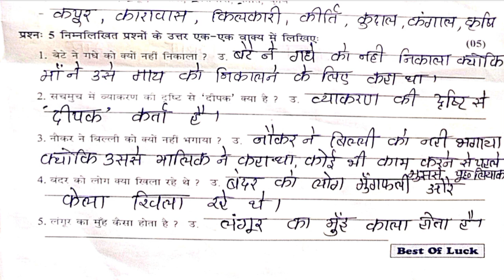Std 5 Hindi Test Paper Solution 04 09 24